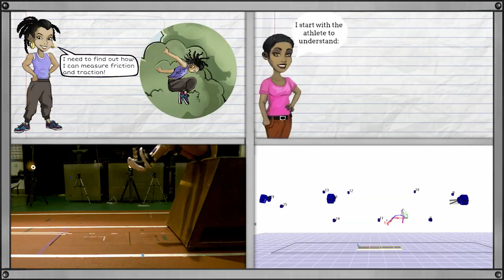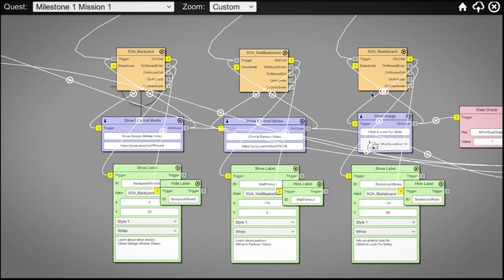SportsLab: A Sport Research and Product Design Challenge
SportsLab is testing a collaborative interactive environment where participants become part of a sport research and product design team. Players explore locations including a research lab, makerspace, Parkour gym, and outdoor park to find embedded resources to discover, learn, and tryout skills necessary for success in real world careers related to sport research and shoe design. Teams complete Milestones and Missions including interactions with non-player characters (NPCs) modeled after real world designers, athletes, and researchers; find resources and do related hands-on activities that help them uncover and understand relevant design and STEAM content; and upload deliverables to exhibit their understanding and ultimately submit an Inspiration Board and Product Pitch for a Parkour shoe design to enter in the SportsLab Product Design Challenge.

Each team’s entry is shared with other teams to vote on the best designs through crowdfunding. After teams vote, expert judges—sport researchers, and product designers—review the voting and determine the top designs for awards. SportsLab brings together pedagogical frameworks from game- and project-based learning with a design challenge to foster learning and understanding of 21st Century skills and STEM concepts. SportsLab is modeled after real world companies and sport research labs with an emphasis on creative risk-taking grounded in scientific inquiry and design processes. SportsLab is researching the effectiveness of this approach for delivering a STEM and ICT-infused sport product design challenge working with industry partners as a way to motivate disengaged youth in ways that lead to potential career paths.

Institution/Organizations: TERC, EdGE at TERC
NSF Program: Innovative Technology Experiences for Students and Teachers (ITEST)